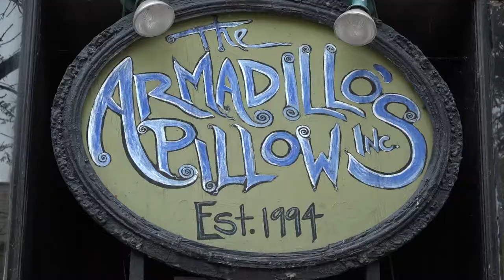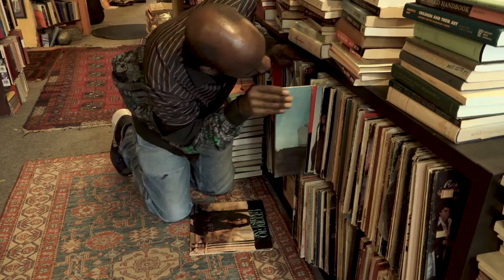Armadillo's Pillow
Just a small project I had to make about a neighborhood or family store in Chicago. Armadillo's Pillow is an antique bookstore located in Rogers Park, Chicago. The owner was really nice and knowledgeable and their book collection is also one of the best! Do visit!